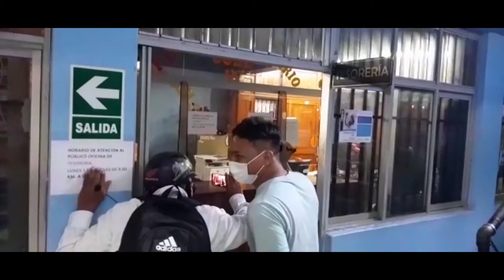DIRECTOR DE LA UGEL TARAPOTO EXPLICA ACERCA DE EL POSIBLE INICIO DE CLASES PRESENCIALES